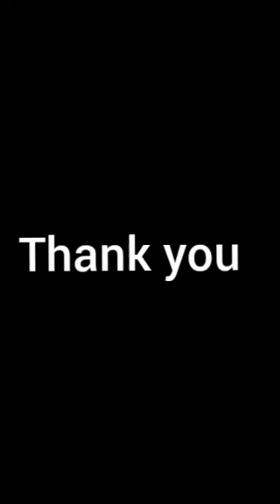Semai recipe | Simui recipe || Semai Payesh | ঘরে থাকা উপকরণে সেমাই